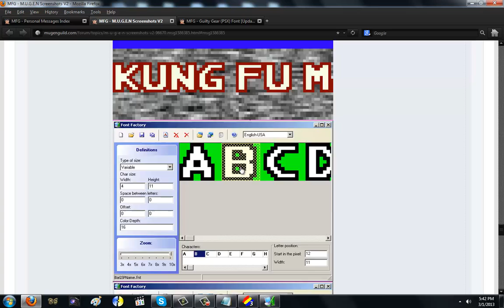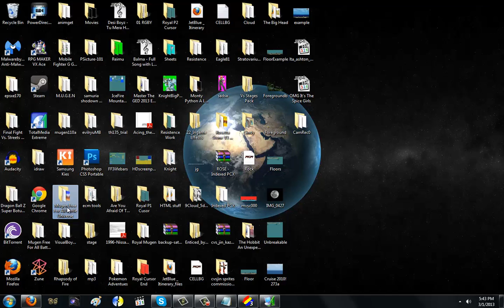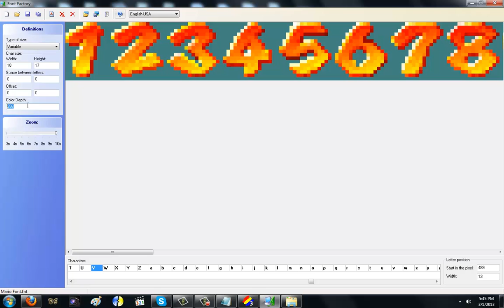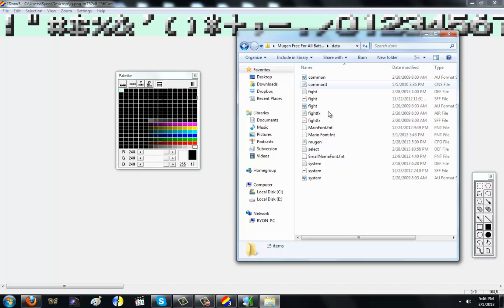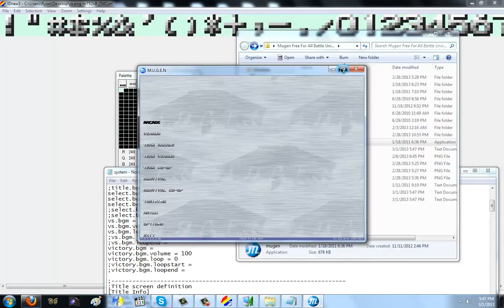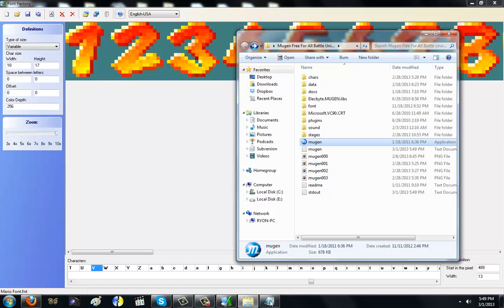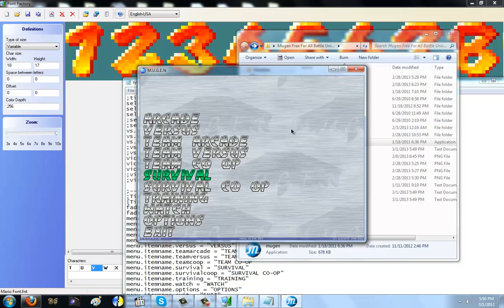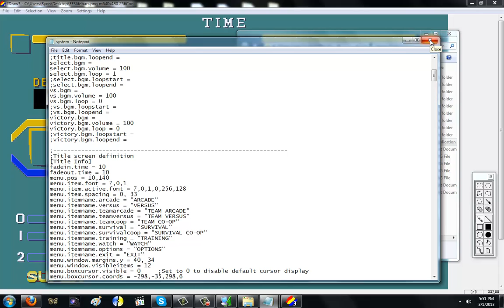How To : Make Font Part 2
This is the 2nd part to my Font tutorial.
Which features some information I didnt know until I received feedback from Tamez of Mugen Guild.